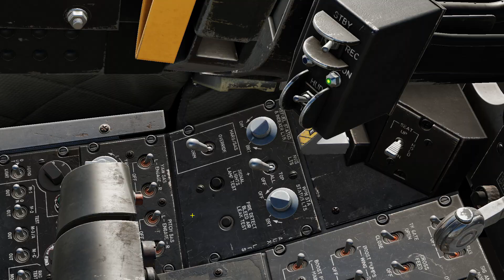DCS Tuto : A10C2 Les bases du mode canon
Cette vidéo est une vidéo de rappel.
Le but est de se remémorer rapidement la mise en œuvre du canon du A10C2.